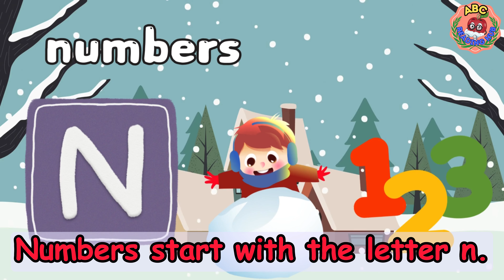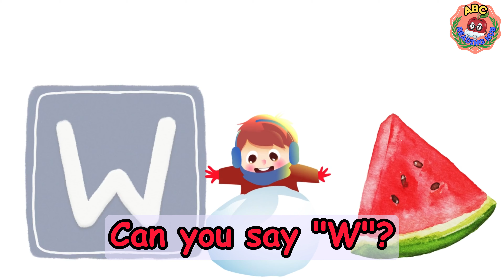ABC Reading Practice for Kids! | Fun English Alphabet Learning & Phonics for Beginners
Make learning to read fun and easy with our ABC Reading Practice video for kids! This educational video introduces young learners to the English alphabet through interactive visuals and engaging phonics exercises. Each letter is presented with clear pronunciation and fun examples, making it perfect for beginners who are just starting their reading journey. Kids will enjoy learning how each letter sounds and practicing basic words that bring reading to life.

Our video uses a playful approach to reading practice, combining repetition, sound recognition, and phonics to help children remember each letter and how it fits into words they use every day. Parents and teachers can use this video as a great tool to support early reading skills, whether kids are practicing at home or in a classroom. Learning with fun examples and engaging visuals, kids will quickly build confidence in recognizing letters and sounds.

Join us on this exciting ABC adventure! This video is crafted to help kids learn English in a simple, joyful way, with plenty of visual aids to make each letter easy to remember. Perfect for young beginners, this video gives children a head start in reading, providing them with the tools to explore English at their own pace. Let’s make learning the alphabet an enjoyable experience for your child!